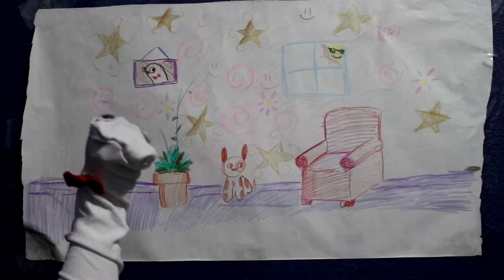Will Nye’s History Show - Episode 1: Worcester v. Georgia